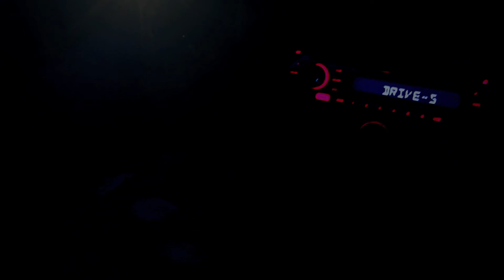AUTO STOP S1- E14/25 : Nobody / Personne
Directed by Severine L and Thierry Los. Music by VEGOMATIC. Title : GT Los (Thierry Los). Full length version available on VEGOMATIC "Auto Stop 2".
Thanx to me.